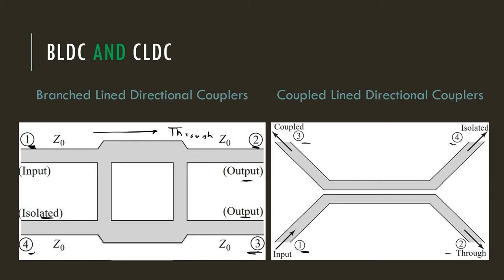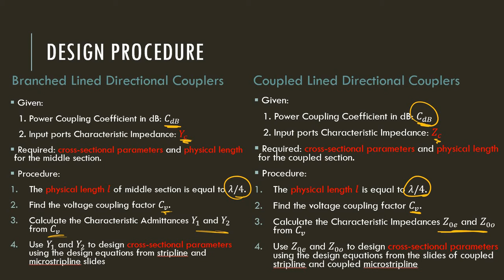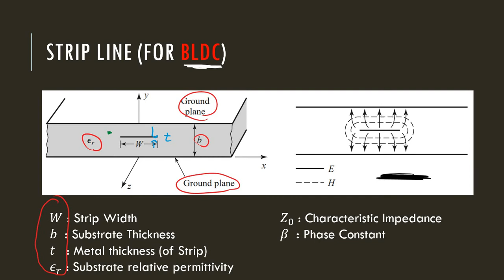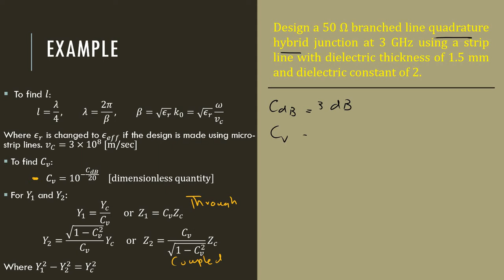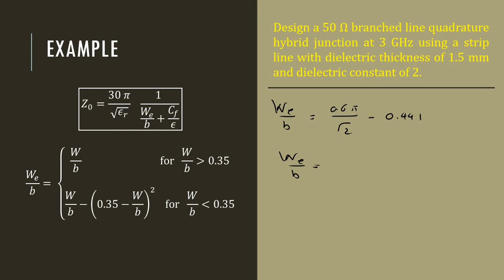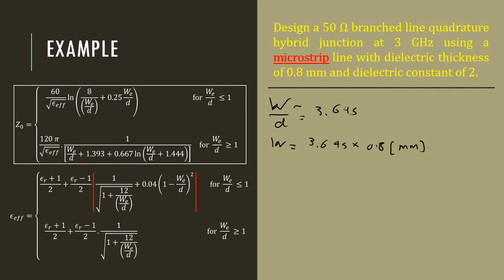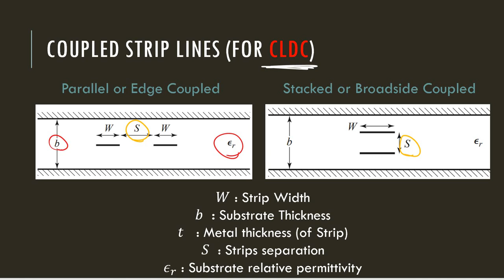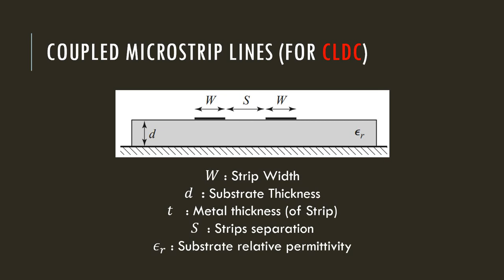Branched Line and Coupled Line Directional Couplers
Design of Branched Line and Coupled Line Directional Couplers using strip line and microstrip line realizations.